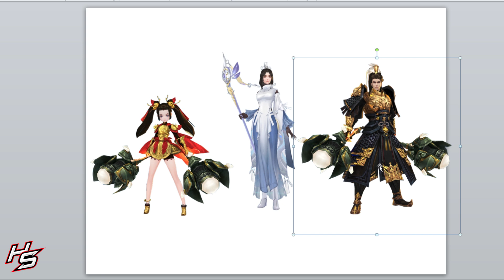VLTK MOBILE - Hướng dẫn chọn phái THIÊN HẠ HỘI VÕ - 2021 | Thiên Nhai TV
➡ Nội dung: Hướng dẫn lựa chọn các tổ đội môn phái tham gia giải đấu Thiên Hạ Hội Võ 2021

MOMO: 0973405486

_____MUSIC_____
Ahxello - Frisbee